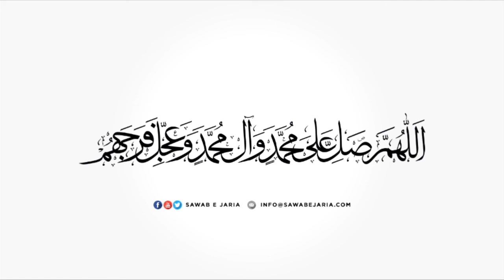Maulana Nadir Sadiqi | Imam-e-Hussain Aur Ziarat-e-Warisa | 30th September 2019(Day-1) [SawabeJaria]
Imam-e-Hussain (a.s) Aur Ziarat-e-Warisa

30th September 2019 (Day-1)

Mehfil-e-Murtaza

[SawabeJaria]